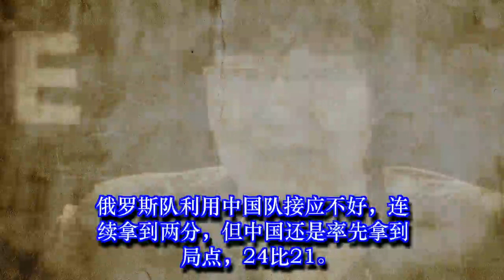女排3比0兵不血刃俄罗斯，朱婷袁心玥都笑了，郎平面带智慧的微笑